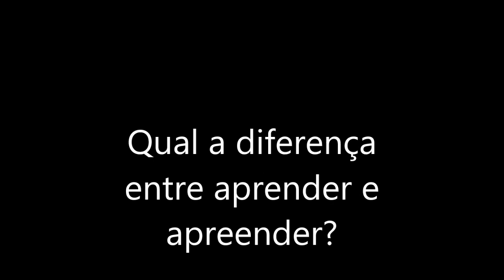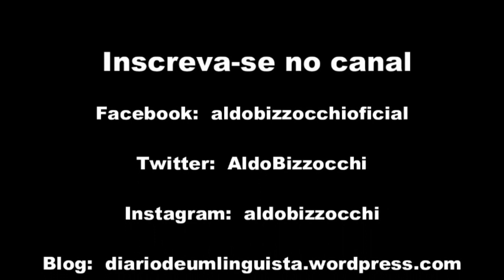Qual a diferença entre aprender e apreender?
A amiga e seguidora Marilúcia Mendes Ramos sugeriu que eu explicasse os verbos “aprender”, que, segundo ela, parece passar uma ideia de negação, e “apreender”.  Aqui está!